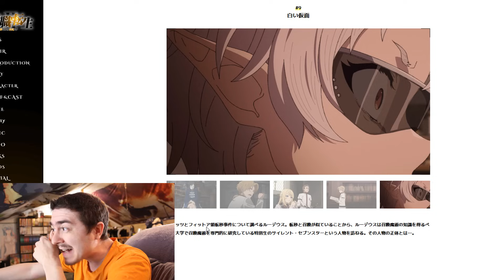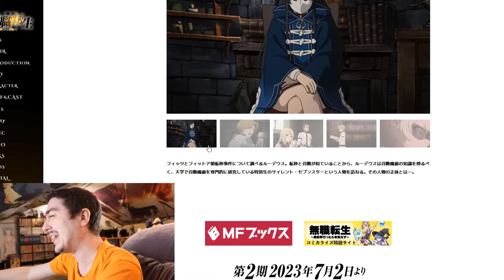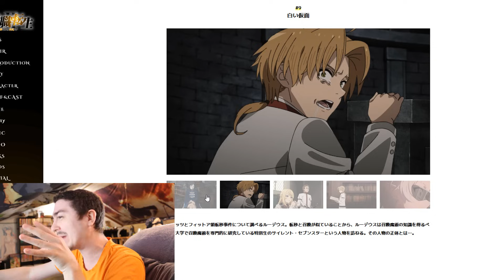Mushoku Tensei Keeps Getting Massive Wins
Even with hit pieces made by journalists in the last few weeks. Mushoku Tensei Jobless Reincarnation Season 2 hype can not be stopped. Rudeus Greyrat has sat in the number 1 spot on Top in Best Male Character for a popularity poll ran by Anime Trends.